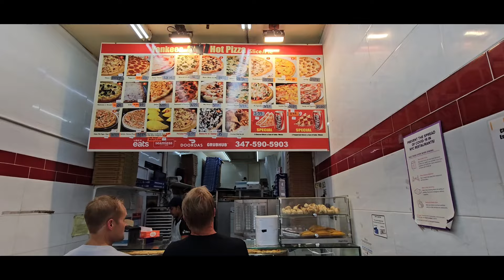Probando pizza 🍕super barata $ cerca del Yankees Stadium. Yankees 99¢ Hot Pizza